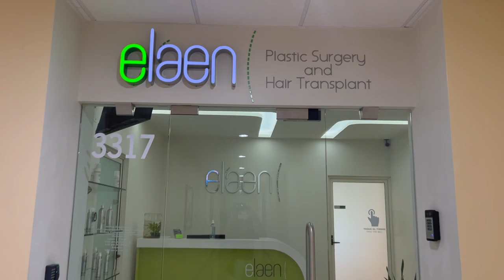Breast Implant Removal| $4,100 in Puerto Vallarta, Mexico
Wow it has been 5 long months researching doctors and awaiting this surgery here in Puerto Vallarta. I never thought I would go to a country outside of the US for any surgery but I am so overwhelmingly grateful for the team at Elaen Plastic Surgery in Nuevo Vallarta. Dr. Alejandro was recommended to me by a few other women who have removed their implants and he is also website of recommended doctors. It was a bit stressful comprehending getting surgery outside of my home country but it was completely worth it.

I will be updating you guys on my healing progress but so far its been 3 days since explant and I have not had to take any pain medications. I have been using Matt Naturals organic CBD and Hemp products to get me through.

Thank you for following my journey.
Thank you @AshleyReinaFit for coming with me on this chapter.